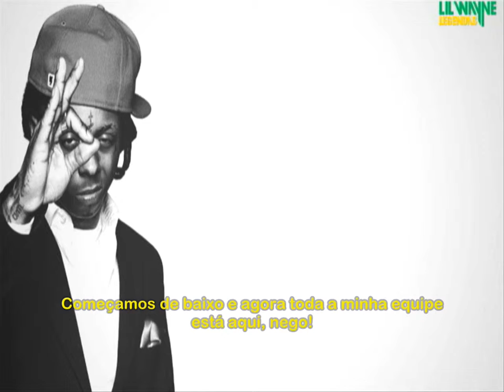Lil Wayne - Started Legendado